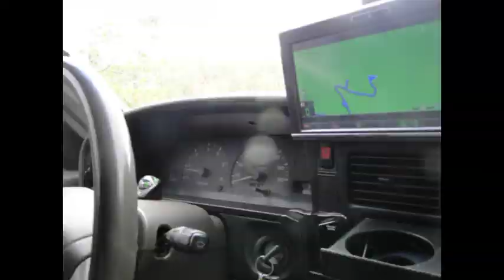MARCELO CAMPO GRANDE SÓ PORVA HILUX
Trilha de Bataguassú - SÓ PORVA - 06-2010